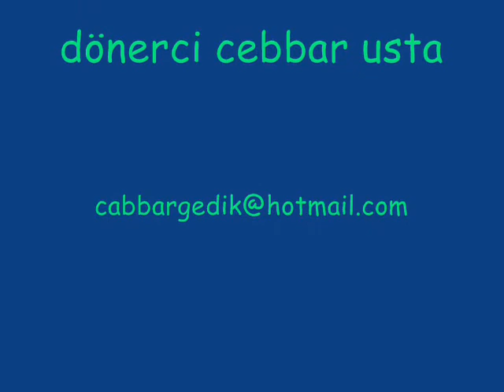dönerci Cebbar usta.ANKARA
düğünlerde döner kesilir yemek yapılır itinayla.